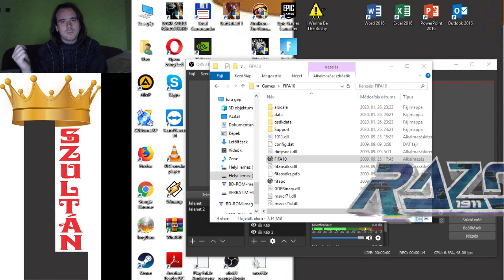FIFA 10 Blackburns RVRS vs Chelsea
Az eddigi legjobb teljesítményem amatőrben, 22:6